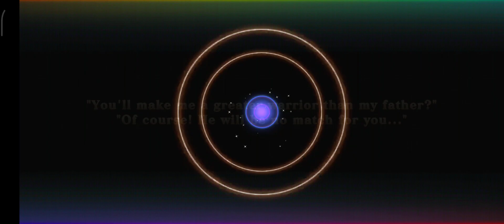8000 soul summon 6 star limited time character Demon of class 2-B Hibiki